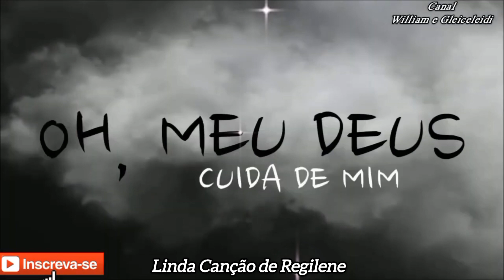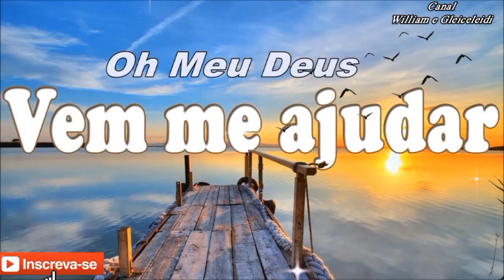Regilene - Óh Meu Deus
Olá Amigos e Visitantes do Canal Tudo Bem? Hoje Venho Publicar Mais Um Louvor Aqui no Meu Canal, Espero Que Você Sinta Abençoado Ouvindo Este Hino.. Vamos Ouvir Então? Fico Por Aqui Um Abraço e Que Deus Abençoe a Todos!!!